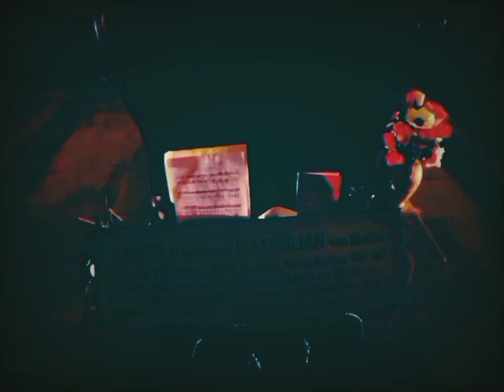Hapsburg Imperial Capuchin Vaults - Vienna Austria (Fauré Requiem - Gustave Bret)